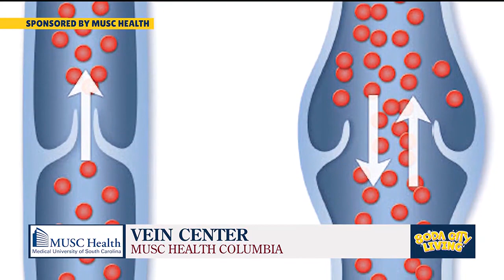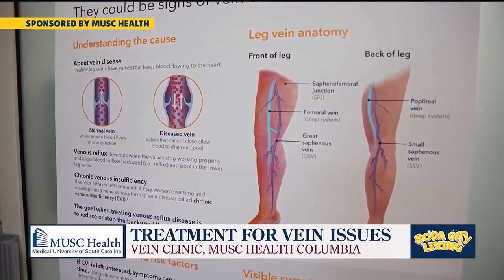How the MUSC Health Vein Clinic helps